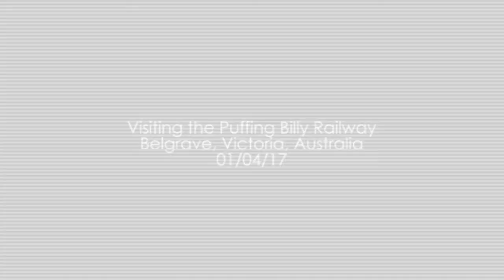Puffing Billy Railway part I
During our trip to Australia, we visited the famed 30" gauge Puffing Billy Railway in Belgrave, Victoria. It was quite crowded (and thus difficult to get good camera angles sometimes), but seeing a coal-fired 2-6-2T haul a 15+ car consist up 3-4% grades to Lakeside and back was quite spectacular.